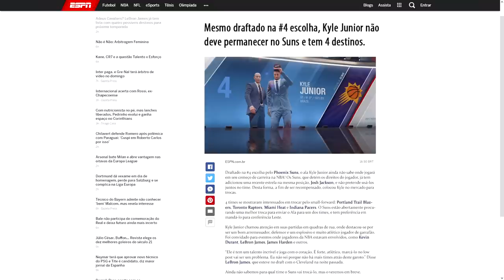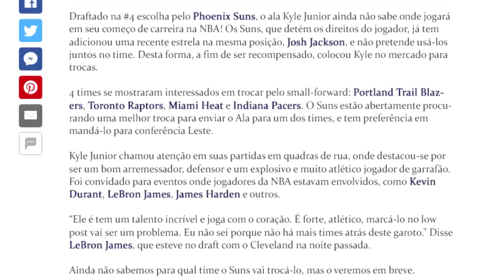NBA Live 18 Brasil l Modo Carreira #04: Draft Combine e NBA DRAFT! [Enquete]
Leia a descrição para mais informações. Avalie o vídeo:
Quer interagir comigo? Cola lá:

Quer jogar comigo? Adicione:

Skype: jotaplays
Origin: ojotaplays
Steam: jotaplays
UPlay: jotaplays

Skype: jotaplays